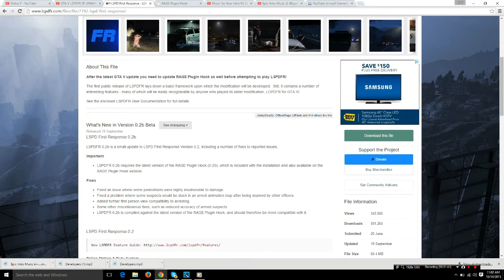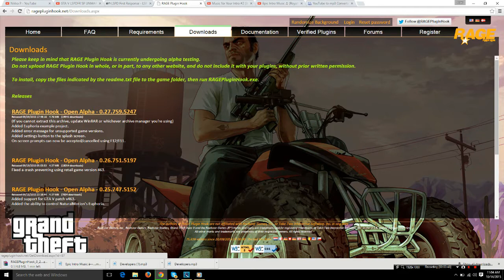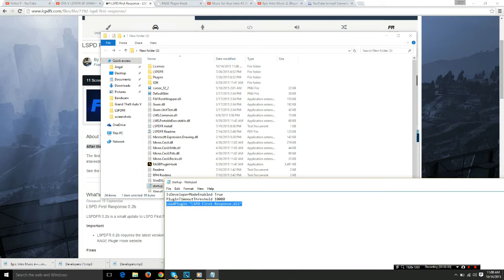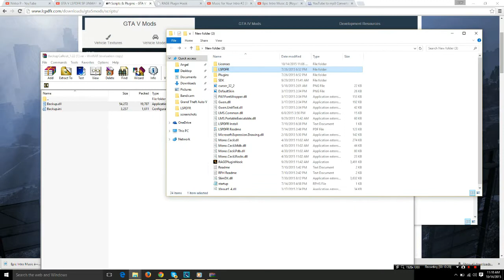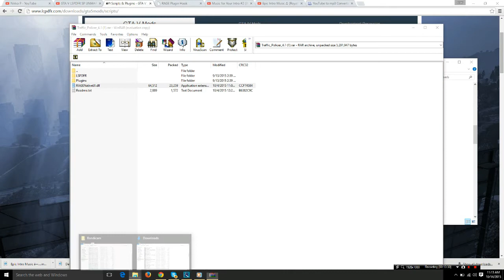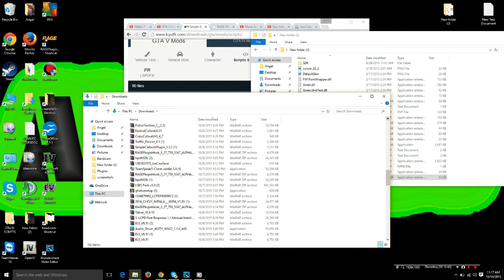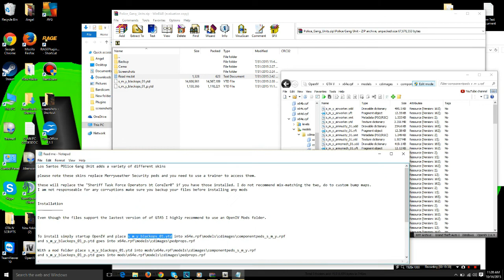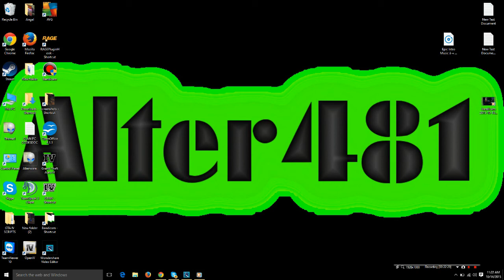LSPDFR GTA V TUTORIAL (HOW TO INSTALL) LSPDFR AND PLUGINS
Hello youtube, Alter481 here with another GTA V tutorial, on how to install LSPDFR and Plugins.This video will show you how to install LSPDFR with the latest RAGE PLUGIN. This video will also show you how to install PLUGINS into your GTA V directory.

**If your having trouble starting GTA V after installing Rage Hook, look at my other video ...it will explain how to fix these issues your having with GTA V LSPDFR and RAGE HOOK.**